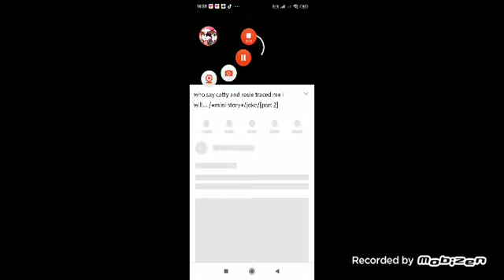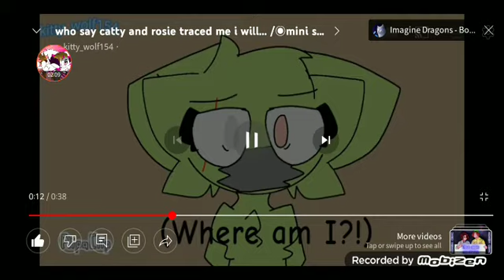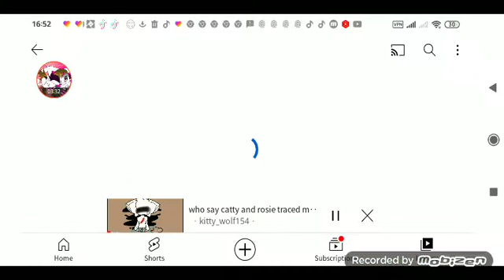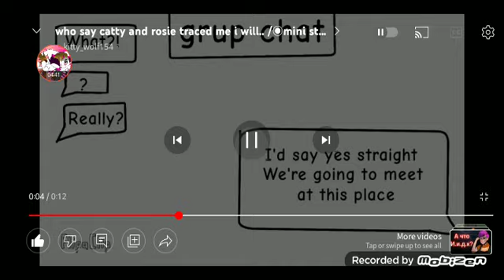who say Catty and rosie I will story (parts only 4) @This_account_is_dead_bye [bad English lol]